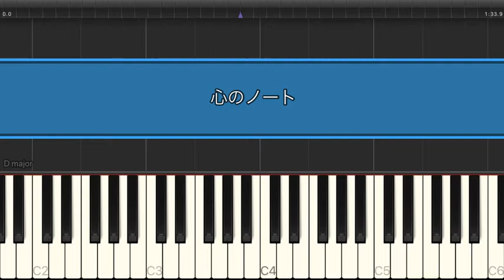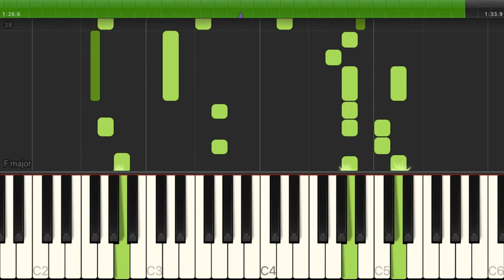心のノート / 日野市立七生緑小学校合唱団（電子楽譜カノン）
心のノート（初中級）/ 日野市立七生緑小学校合唱団のピアノ楽譜はこちらから

【アーティスト】日野市立七生緑小学校合唱団